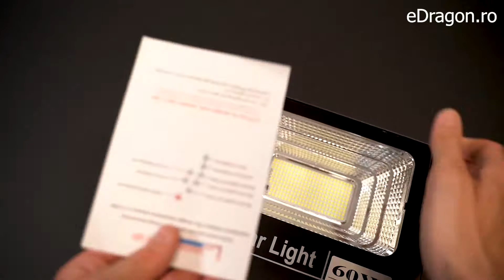Proiector cu panou solar separat, 60W LED, cu telecomanda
Avantajul acestui set este ca poti monta proiectorul fix unde iti trebuie (chiar si la interior) iar panoul il montezi cu usurinta sa bata soarele cat mai mult pe el.

Proiectorul cu incarcare solara cu putere de 60W LED si o telecomanda cu functii multiple pentru setarea timpului de functionare si pentru a controla intensitatea luminii.Se folosesc in spatii rezidentiale, de business sau industriale, in functie de dimensiuni si intensitatea luminii oferite.

Modelul LED de 60W se foloseste cel mai adesea in spatii rezidentiale - curti, gradini, strazi si isi merita banii cu prisosinta.

Unghiul de 120 de grade iti permite o iluminare concentrata pe spatii moderat restranse precum intrarea in casa, intrarea in garaj, etc.

Protectia IP66 la intemperii (ploaie, zapada, praf) ii asigura proiectorului o durata lunga de viata, lucru care nu s-ar putea spune despre un bec obisnuit folosit in exterior. Acest model este conceput pentru utilizare in exterior.

Specificatii:

Putere LED: 60W

Timp de functionare: 8-10 ore (cu incarcare totala)

Panou Solar : 10W

Durata de viata: 50000h

Grad de protectie: IP67

Tip LED: SMD (Surface Mounted Led sau LED montat la suprafata)

Unghiul de iluminare 120 grade

Temperatura de culoare: Alb rece - 6500K

Telecomanda Da

Culoare carcasa Neagra

Gama proiector LED + Panou solar

Pachetul contine:

1 proiector LED

1 panou solar

1 telecomanda cu functii multiple (baterii incluse)

1 cablu conexiune intre panoul solar si proiector

1 suruburi fixare